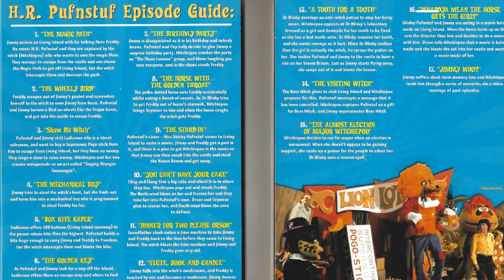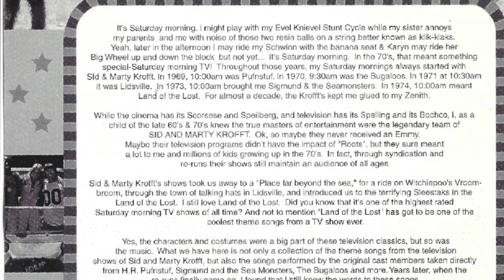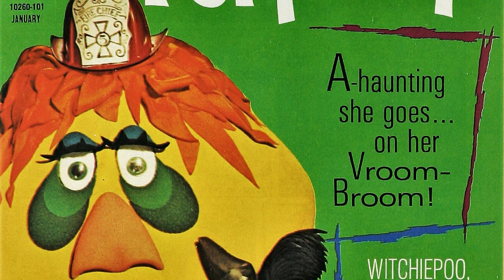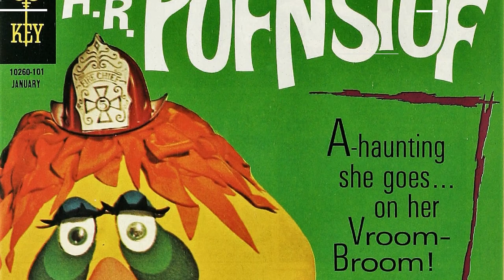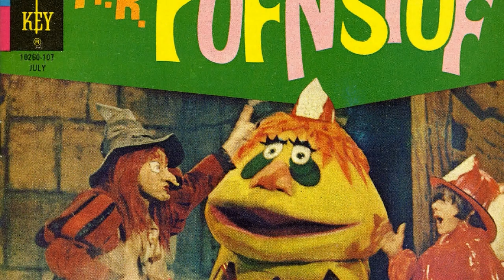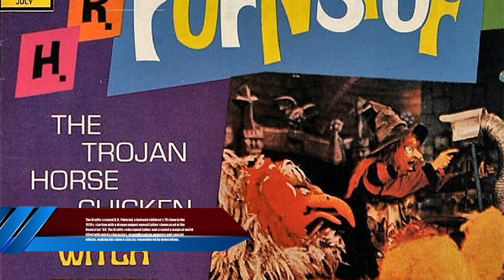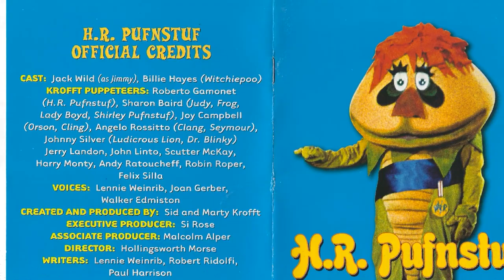Prepare to Be Amazed: Uncovering the Tragic Secrets of H.R. Pufnstuf!